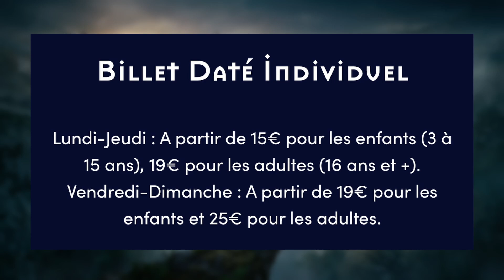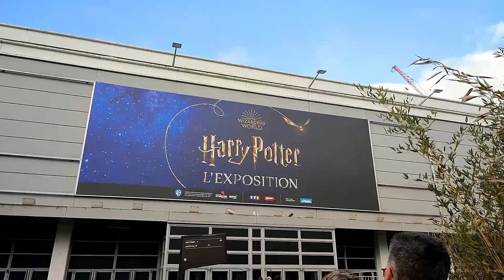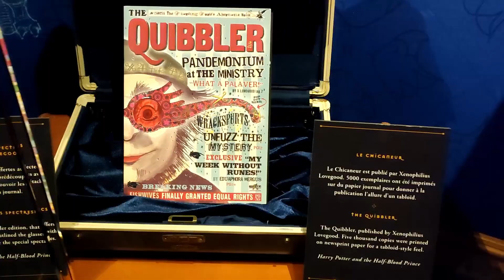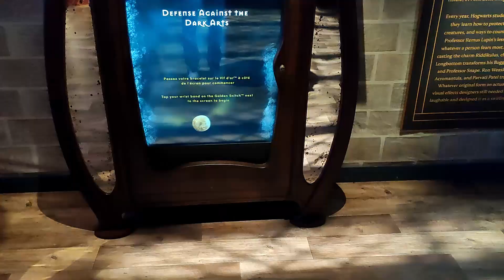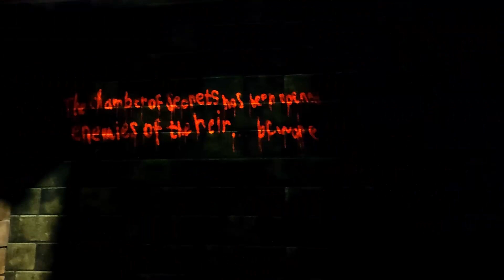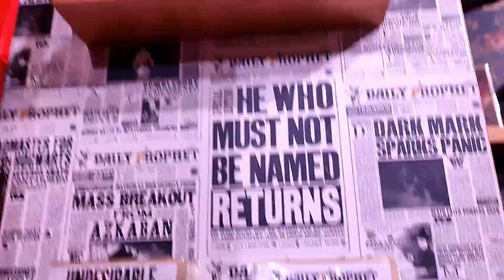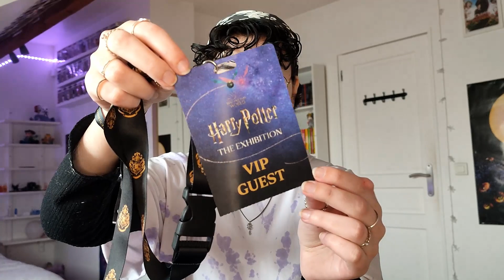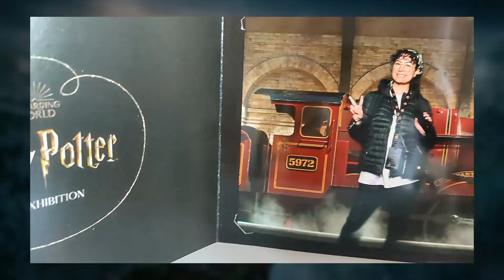HARRY POTTER L'EXPOSITION À PARIS EN VIP QU'EST-CE QUE ÇA VAUT ? - VLOG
Saluut, bienvenue dans cette nouvelle vidéo sur ma chaîne :)

Aujourd'hui on découvre l'exposition Harry Potter à Paris.